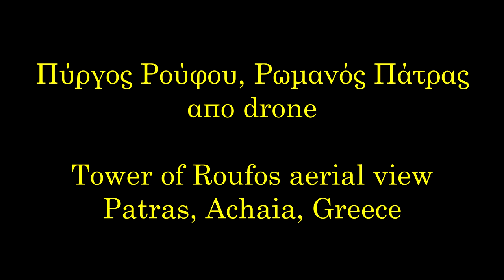ΠΥΡΓΟΣ ΡΟΥΦΟΥ ΣΤΗΝ ΠΑΤΡΑ (DRONE). TOWER OF ROUFOS, ACHAIA, GREECE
Πύργος Ρούφου ή Πύργος Ρηγόπουλου ή Ληνός Χουσεΐναγα
Πυργοκατοικία από την περίοδο της Τουρκοκρατίας στα περίχωρα της Πάτρας.

Τοποθεσία & Στρατηγική Σημασία
Ο πύργος βρίσκεται σε ένα ύψωμα στους πρόποδες του Παναχαϊκού όρους. Είναι βορειοανατολικά από το χωριό Ρωμανός. Πολύ κοντά βρίσκεται και ο εγκαταλελειμμένος οικισμός Ζάστοβα.
Το σημείο έχει καλή –αλλά μακρινή– θέα προς τον Πατραϊκό κόλπο και μέρος του Κορινθιακού, αλλά δεν έχει την Πάτρα «στο πιάτο» όπως δείχνει μια ωραία αλλά εντελώς φωτοσοπαρισμένη φωτογραφία του πύργου που κυκλοφορεί στο διαδίκτυο.

Το Όνομα του Κάστρου
Ο πύργος είναι περισσότερο γνωστός ως Πύργος του Ρούφου. Ονομάζεται και Πύργος Ρηγόπουλου από το όνομα του σημερινού (;) ιδιοκτήτη. Σπανιότερα αναφέρεται και σαν πύργος της Ζάστοβας από το όνομα του γειτονικού εγκαταλελειμμένου οικισμού παρόλο που ο οικισμός ήταν ερημωμένος από την εποχή του Καποδίστρια.

Στις ιστορικές αφηγήσεις του αγώνα του ‘21 αναφέρεται ως Ληνός του Χουσεΐναγα.
Τέλος, κάποιοι τον ταυτίζουν με τον Ληνό του Σαΐταγα όπου έγινε μια σημαντική μάχη το 1822. Αυτή η ταύτιση όμως είναι εσφαλμένη.

Ιστορία
Η ακριβής χρονολογία κατασκευής του πύργου δεν είναι γνωστή. Εκείνο που είναι βέβαιο είναι ότι για πολύ καιρό, μέχρι το 1960, ανήκε στην οικογένεια των Ρούφων που ήταν από τις επιφανείς οικογένειες της Πάτρας. Οι Ρούφοι είχαν εγκατασταθεί στην Πάτρα το 1699.

Οι Ρούφοι όμως δεν πρέπει να ήταν οι πρώτοι ιδιοκτήτες του πύργου. Ο πύργος πιθανότατα κτίστηκε επί Τουρκοκρατίας, τον 17ο ή τον 18ο αιώνα, από κάποιον Τούρκο κτηματία. Ταυτίζεται με τον Ληνό του Χουσεΐναγά, όπου στις 6 και 7 Αυγούστου 1821 έγινε μάχη μεταξύ Ελλήνων και Τούρκων κατά την οποία οι επαναστατημένοι Έλληνες είχαν οχυρωθεί στον περί ού ο λόγος πύργο ενώ οι Τούρκοι τους επιτέθηκαν για να τους διώξουν από εκεί έχοντας σαν ορμητήριό τους τη Μονή Γηροκομείου.

«Ληνός» σημαίνει πατητήρι. Όμως το ίδιο όνομα χρησιμοποιήθηκε στη νότια Ελλάδα και για λιθόκτιστα κτίρια με αμυντικό χαρακτήρα σε αγροικίες. Τα κτίσματα αυτά ήταν ενίοτε αρκετά ψηλά, ώστε να δικαιολογούν την ονομασία «πύργοι». Σε αυτά φυλάσσονταν, τον καιρό της συγκομιδής, η σοδειά. (Ενδεχομένως να ονομάστηκαν ληνοί επειδή αρχικά στέγαζαν- ίσως- πατητήρια και στη συνέχεια εξελίχτηκαν σε πύργους αγροικιών).

Ο πύργος του Ρούφου ήταν λοιπόν μια τέτοια κατασκευή, και φαίνεται ότι προεπαναστατικά ανήκε σε κάποιον Χουσεΐν Αγά. Με την ίδρυση του Ελληνικού κράτους και την αναγκαστική πώληση της γης των Τούρκων τσιφλικάδων σε Έλληνες ιδιοκτήτες, η συγκεκριμένη περιοχή και ο πύργος πέρασε στην οικογένεια των Ρούφων.

Σημειωτέον ότι έχει διατυπωθεί η άποψη ότι ο εν λόγω πύργος ίσως είναι ο Ληνός του Σαΐταγα που αναφέρεται στα γεγονότα μιας άλλης μάχης κοντά στο Γηροκομείο, τον Φεβρουάριο του 1822. Αυτό όμως είναι λάθος, επειδή ο Ληνός του Σαΐταγα αφενός φαίνεται ότι ήταν πιο κοντά στη Μονή Γηροκομείου και αφετέρου η κατασκευή του ήταν διαφορετική, σύμφωνα με την περιγραφή του Κολοκοτρώνη. («είχεν εις την μέσην ένα καϋμένον πύργον όπου έβαλαν επάνω οί στρατιώται ξύλα καί έπολέμαγαν, γύρω δέ τού ληνού ήτο μάνδρα»)

Ο τελευταίος της οικογενείας των Ρούφων που υπήρξε ιδιοκτήτης του πύργου ήταν ο Βασίλειος Ρούφος (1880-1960), πιο γνωστός ως Λαλάκης Ρούφος ο οποίος υπήρξε για πολλά χρόνια Δήμαρχος Πατρέων. Ο Λαλάκης πέθανε το 1960 και κληροδότησε τα κτήματά του στον Ρωμανό, συμπεριλαμβανομένου του πύργου, στους κατοίκους του χωριού. Κάποια στιγμή αργότερα ιδιοκτήτης του πύργου έγινε ο ιατρός Ρηγόπουλος.
Δομικά, Αρχιτεκτονικά, Οχυρωματικά Στοιχεία
Πρόκειται για διώροφο κτίσμα ορθογώνιας κάτοψης με δύο κυκλικούς τριώροφους πύργους στις νοτιοανατολικές και νοτιοδυτικές γωνίες του. Ο νοτιοδυτικός πύργος διατηρείται έως το ύψος του δαπέδου του τρίτου ορόφου, ενώ ο νοτιοανατολικός διασώζει και τα τρία επίπεδα.

Το κτίσμα έχει καλή κατασκευή και επιμελημένη τοιχοποιία από μεσαίου μεγέθους λίθους, πλίνθους και λαξευμένους γωνιόλιθους, με εμφανείς οπές ικριωμάτων.
Μεγάλα παράθυρα με πεπλατυσμένο τοξωτό ανώφλι από οπτοπλίνθους ανοίγονται σε όλες τις πλευρές του ορόφου. Στο ισόγειο διακρίνονται ανοίγματα σε μορφή πολεμίστρας. Γενικά πρόκειται για ασυνήθιστα καλή κατασκευή για την εποχή που υποθέτουμε ότι κατασκευάστηκε (17ος ή, πιο πιθανά, 18ος αιώνας).